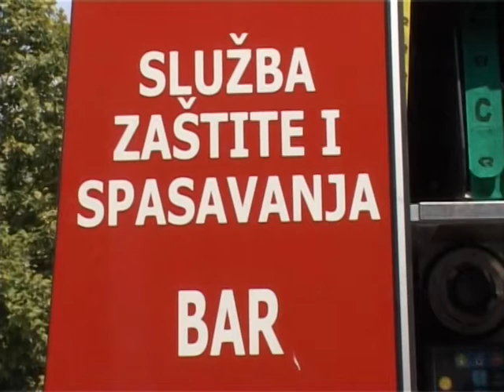Požari pod kontrolom, ali postoji opasnost od širenja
prilog Vesne Šoškić, kamera Adi Karađuzović. montaža Senad Sukalić